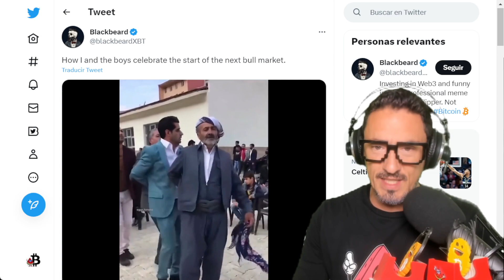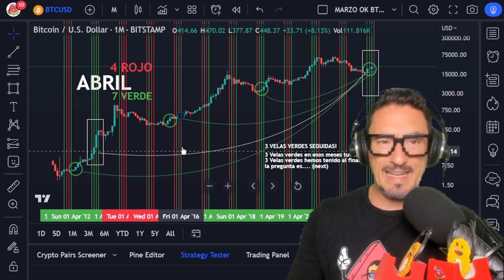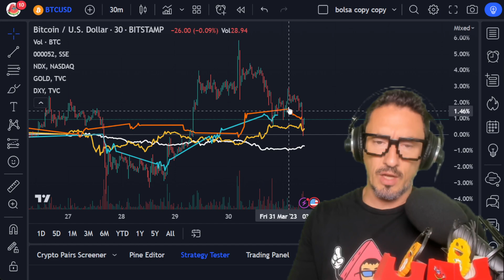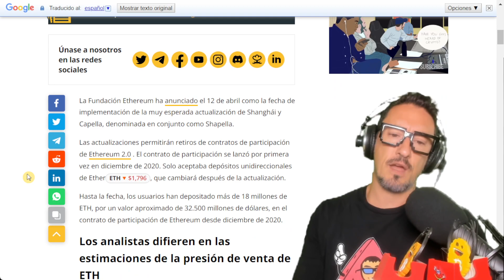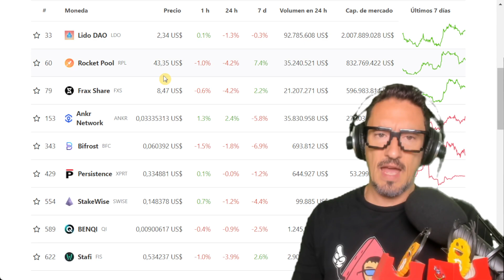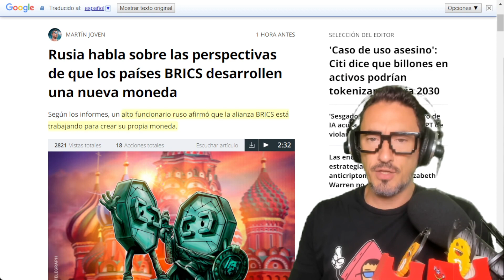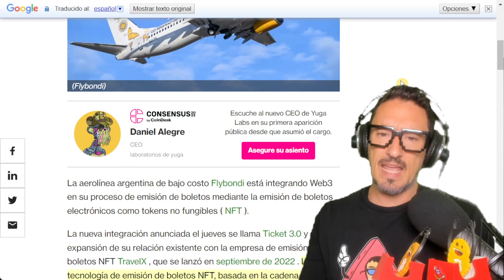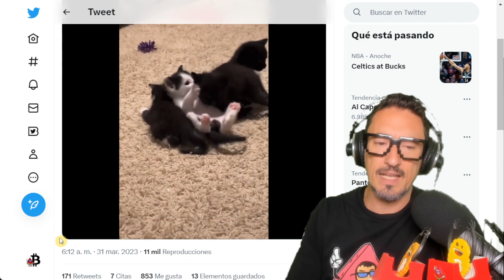INVESTMENT ALERT! BITCOIN SHOWS SIGNS OF A BULL MARKET IN APRIL!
What will happen to Bitcoin BTC and Cryptocurrencies in April? Don't miss the price forecast, analysis of Btc and Altcoins! Latest news from the crypto world! FunOntheRide!

🟣Are you not using the security of a Cold Wallet? What are you waiting for? Get a Ledger Nano S or X now!➤

⭐ And where do I look for PROFITABILITY for a small part of my PORTFOLIO?

🍉 Or things from the Metaverse? ➤Over The Reality Video➤

00:00 Presentation
00:15 BTC Forecast April 2023!
08:46 ETH Forecast April 2023!
13:15 Markets and Altcoins!
13:50 FTX News and other Fiascos!
18:22 Defi News, NFT!
19:52 Community and Kittens
22:22 Farewell, Outro